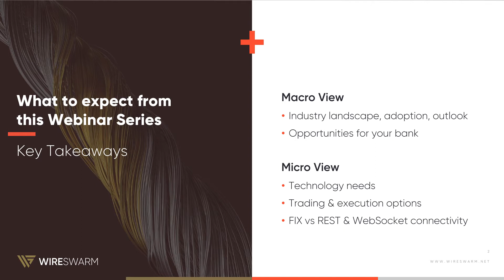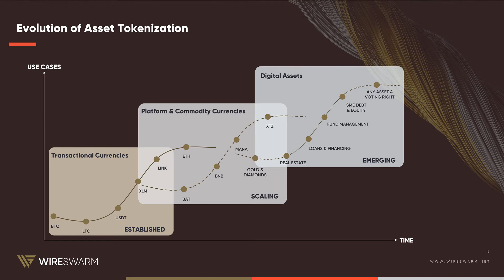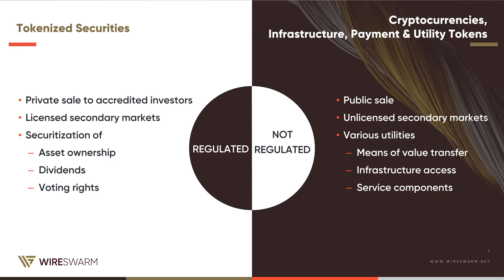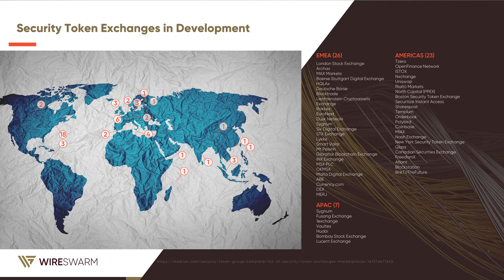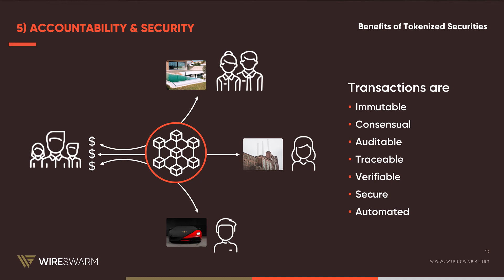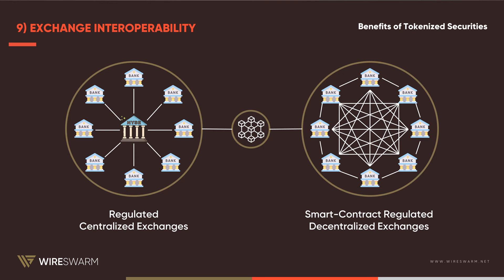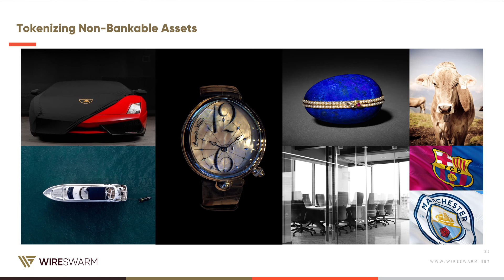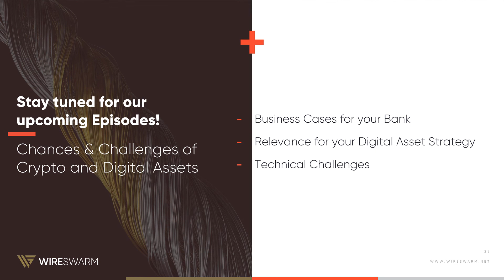From Bitcoin to a Distributed Internet of Value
In this first episode of our webinar series you will get a clear overview of the remarkable economic benefits security and asset tokenization have to offer. In conclusion, we hope to inspire your imagination when considering the vast revenue potential tokenized assets can create not only for your organization – but financial markets as a whole.

Key takeaways/features:
How Bitcoin's creation kick-started the tokenization of everything
How established players can take advantage of the opportunities
How tokenization will shape investment markets moving forward